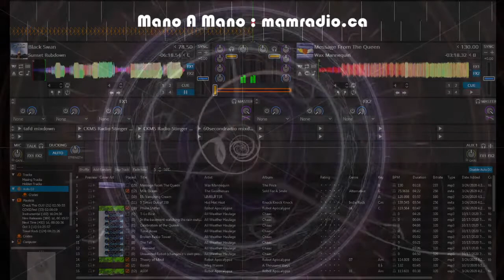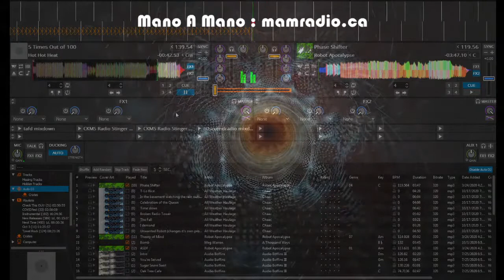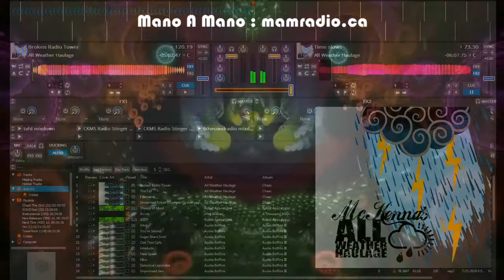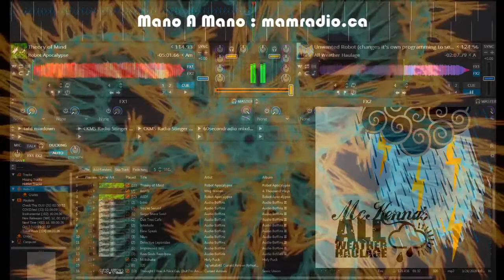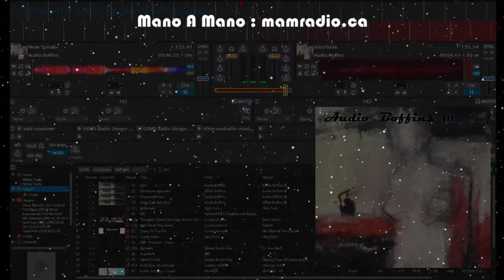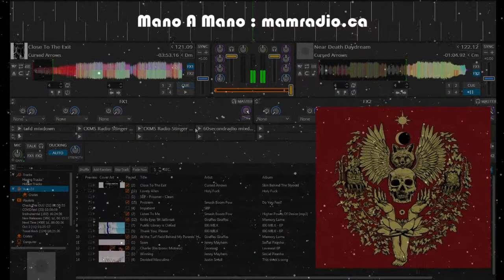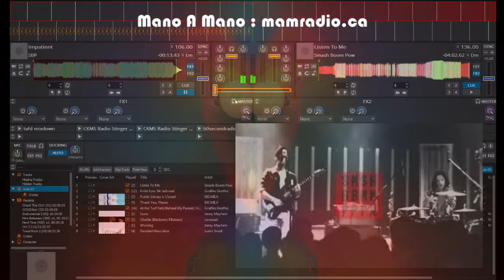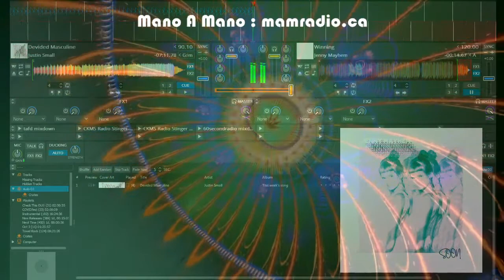Mano A Mano on CKMS 102.7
This podcast features tracks by:
Sunset Rubdown
Wax Mannequin
Gandharvas Love
Limblifter
Hot Hot Heat
Robot Apocalypse
Multi Track sets of:
Rob McKenna's All Weather Hauling
Meg Warren
Audio Boffins
Cursed Arrows
Smash Boom Pow
BIG MILK
Jenny Mayhem & LoveSeat